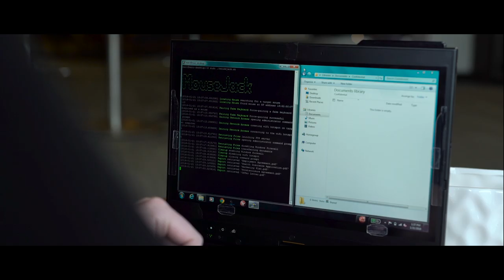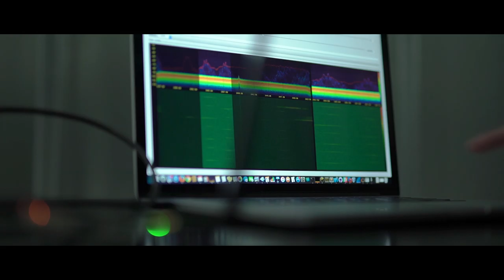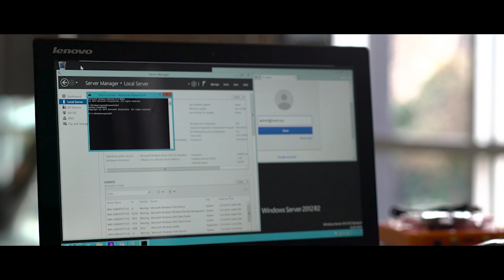Bastille - Mousejack Explainer Video || Crisp Video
Bastille Networks describes a security flaw found in wireless mice and keyboards, named MouseJack!